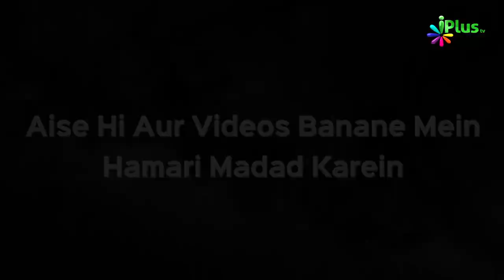Paigam e Hadees Episode 22 | Shaikh Zafar Ul Hasan Madani | iPlus TV